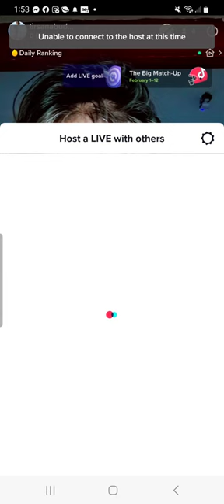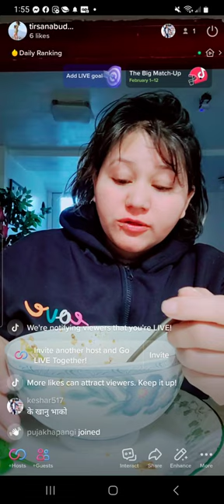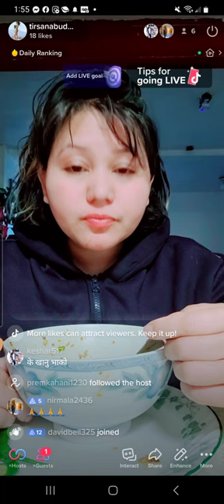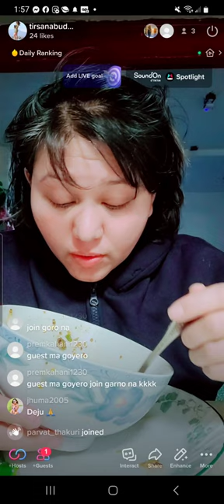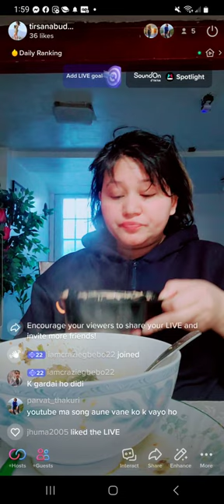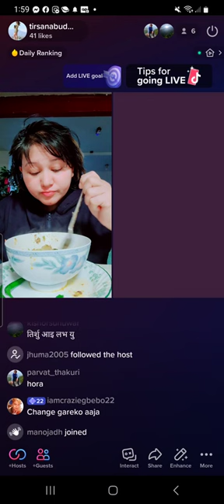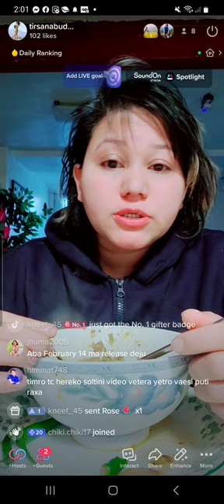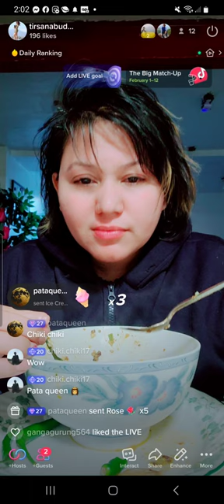thank you chiki.chiki and Pata queen 👸for rose and ice-cream. chilly mu